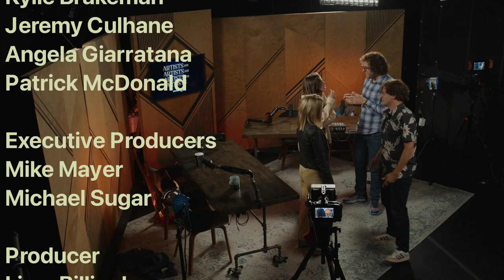Improvised Roundtables, ep 60: Documentarians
Documentaries. Reality brought to film. life captured. In this episode we sit down with four of the most prolific current documentarians to talk all things real. From Ken Burns to reality tv shows about sailing, documentaries span many different genres and touch on many different things. Can you guess them all?

*This is a completely improvised podcast*

This episode of Artists on Artists on Artists on Artists is a Sugar23 production, executive produced by Mike Mayer and Michael Sugar, and produced by Liam Billingham. Production support by Angelo Restaino and Anthony Defranchesco.  Theme Music is by Gabriel Ponton